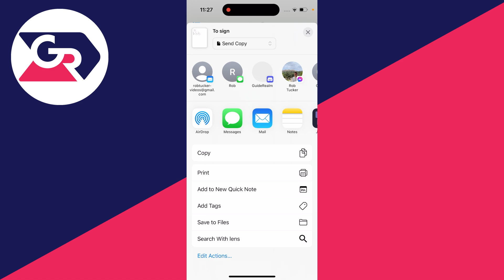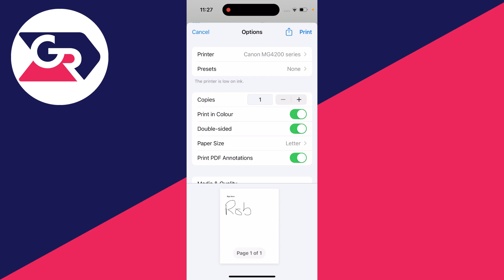How To Add Printer To iPhone - Full Guide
Learn how to add printer to iphone in this video.

GuideRealm